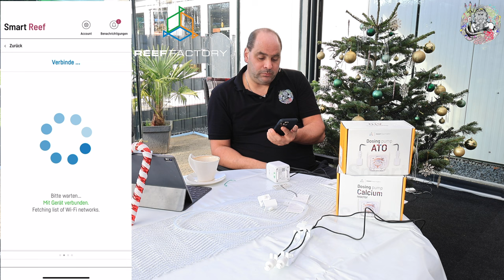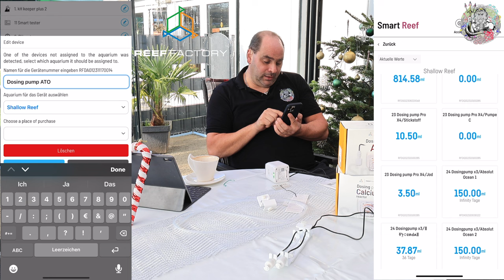Neue Verbindungs - Routine Smart Reef